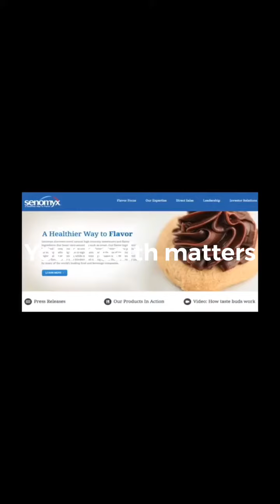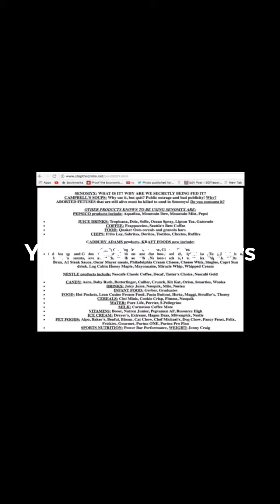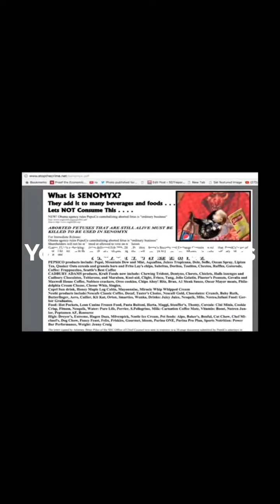World-wide Food War on the People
Corrupt capitalism